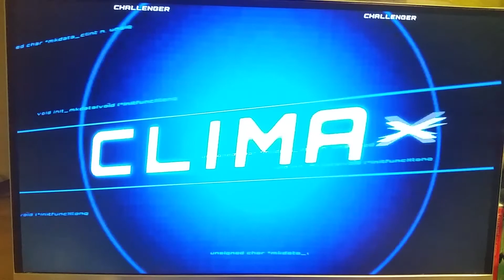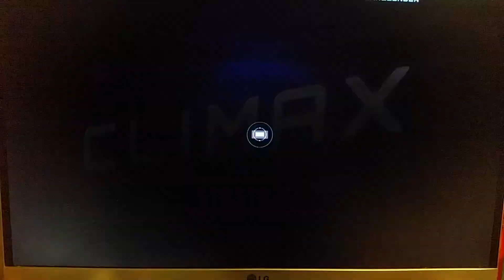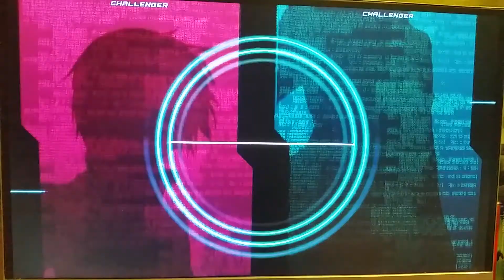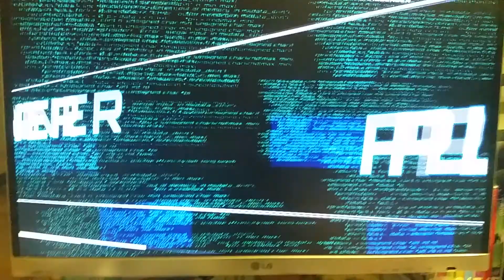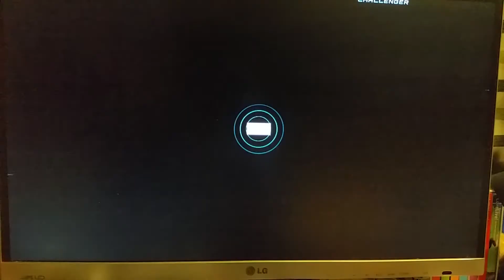전격문고 파이팅 클라이맥스-(신지님과 플매1)